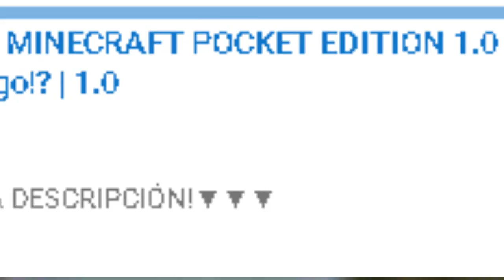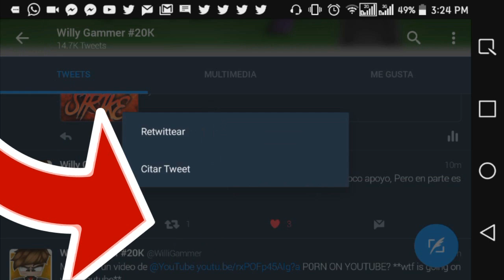LA NUEVA VERCION SALE HOY!!? | CRISTALES DE COLORES AGREGADOS A MINECRAFT PE 1.3 | Noticias de MCPE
▼▼▼¡Abreeeemeeee Weeeeee!▼▼▼

En este vídeo hablo de la supuesta vercion de MCPE que saldrá estos días, nadie de los desarolladores a confirmado absolutamente nada, Mas sin embargo muchas personas han empezado a suponer de que los vidrios de colores saldrá en la vercion de MCPE 1.3!! ¡Cuando esto quizá no sea así! ¡TODA LA INFORMACIÓN EN EL VÍDEO!!